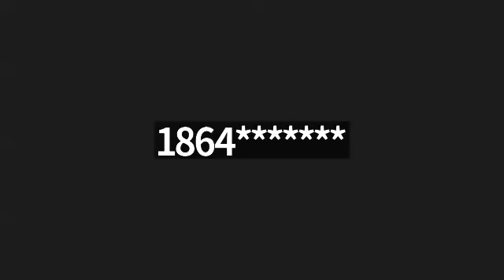Foundation of Faith & Greater New Faith's Personal Meeting Room